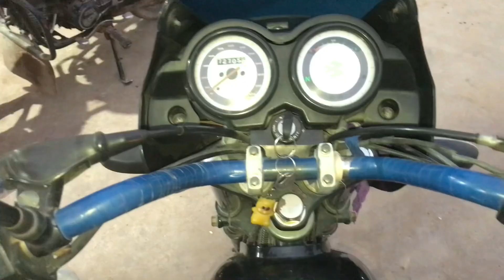Hard work 😓 family vlog daily vlog riding videos